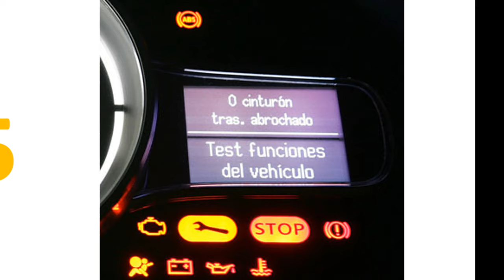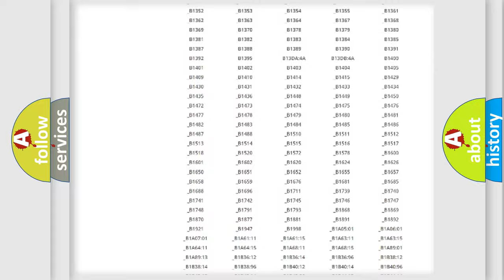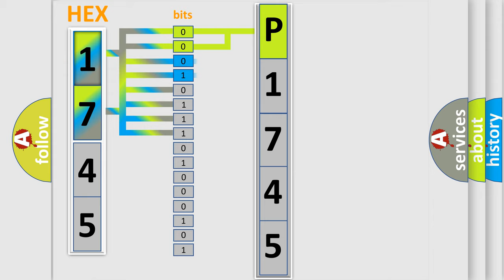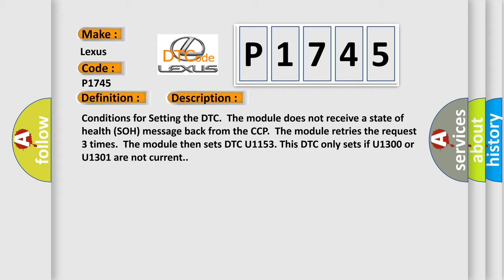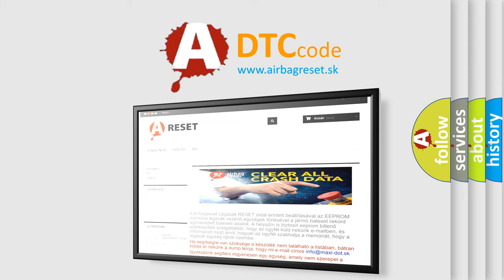DTC Lexus P1745 Short Explanation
Contents:
0:21 Basic DTC analysis according to OBD2 protocol standard.
1:48 Insight into programming
2:58 A diagnostically understandable description of the Diagnostic Trouble Code
3:05 Basic error definition

Make:
Lexus
Code:
P1745
Definition:
Loss of Communications with HVAC
Description:
Conditions for Setting the DTC.The module does not receive a state of health (SOH) message back from the CCP.The module retries the request 3 times.The module then sets DTC U1153. This DTC only sets if U1300 or U1301 are not current.
Cause:
DTC U1153 does not normally represent a failure within the module.When loss of class 2 serial data communication DTCs (DTCs with a letter U prefix ) are stored as history,know all of the possible serial data DTCs set in each module before diagnosi